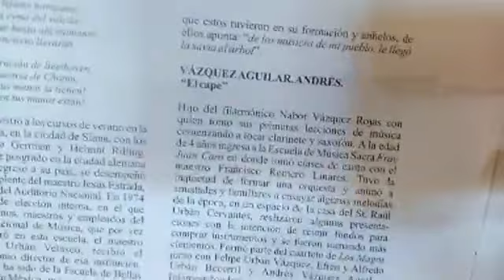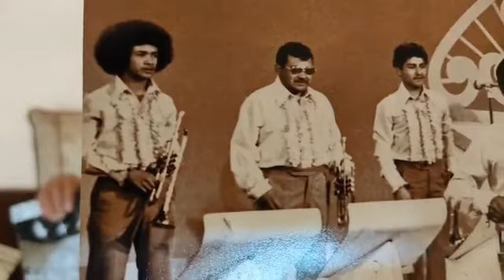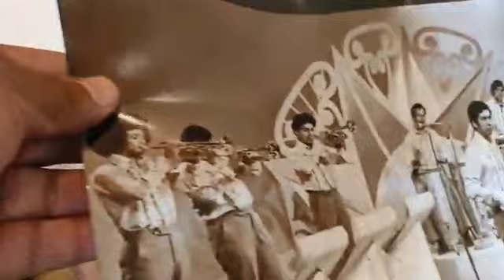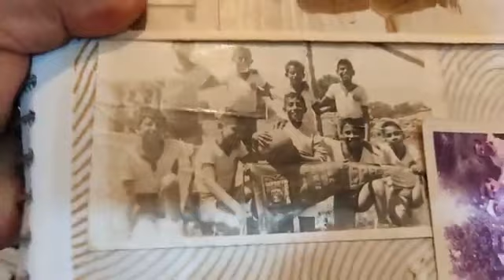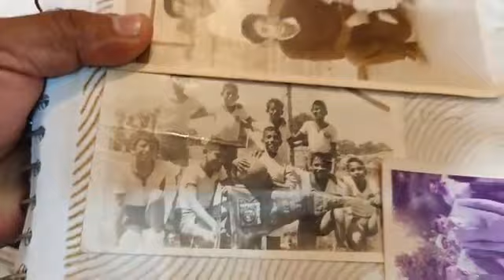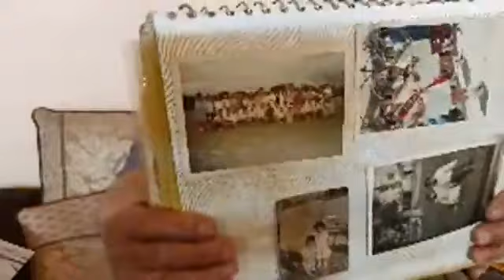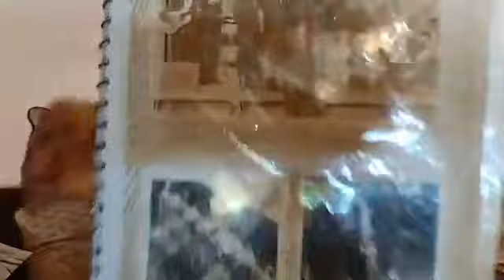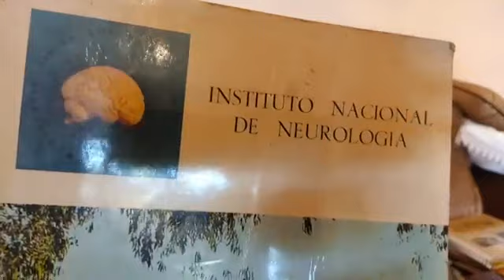VIVENCIAS Y ANÉCDOTAS VOCALISTA ANDRES VÁZQUEZ AGUILAR ORIGINARIO STA. MA. TULTEPEC EDO. MEX.